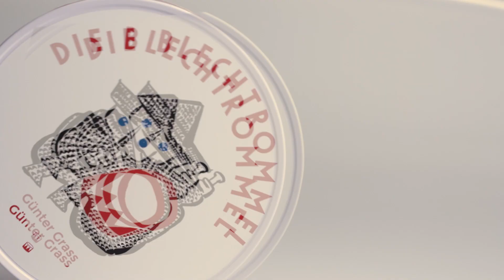Unsere neuen Shopprodukte!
Der Shop des Günter Grass-Hauses befindet sich in der Glockengießerstraße 21. Er ist täglich von 10 bis 17 Uhr geöffnet.

Vielen Dank an Björk Movies für den Film.